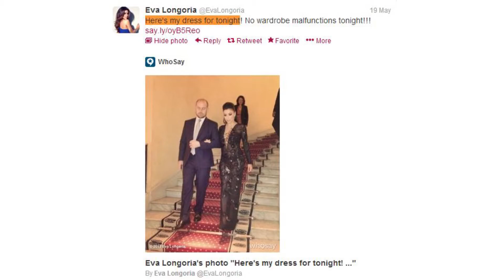EVA LONGORIA Has A Wardrobe Malfunction at Cannes Film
Eva when are you gonna stop showing the world your lady parts ... well on second thought keep doin your thing you're doing GREAT!

What's going on youtube, my name is lance and today imma be talkin to you about why eva longoria

While taking a moment to lift her high slit gown at the jimmy p premiere on saturday she "accidentally" exposed her sacred lady bits.

Now lets take a second to realize that this isn't eva's first trip down wardrobe malfunction lane.

In Fact she doesn't have much luck at all when it comes to her wardrobes acting right.
There was the oh so surprising nip slip at the oscars earlier this year.

Then her boob decid ed it would make another guest appearance when it popped out again while she was out on holiday in puerto rico.

And now that both of the nips have made their way onto the digital map it was time for her furry feline to show its face to the world.

Lets just say the former desperate housewives star flashed a lot more than she would have liked too revealing

hat she doesn't believe that panties and high slits belong together.

It was pouring down rain so eva thought it would be a great idea to hike up the skirt to avoid dragging it on the ground but ended up dragging out a pretty big news story instead

Thankfully eva had a sense of humor about the situation by tweeting our her a pic of her next outfit saying

"Here's my dress for tonight! No wardrobe malfunctions tonight!!!

For all the straight guys and carpet munchers out there i put a link to the NSFW pics down in the description box below so go ahead and check that out.

which brings me to my video question of the day.

Do you think she pulled up her dress that high on purpose? especially since she didn't have any underwear on.

EVA LONGORIA Wardrobe Malfunction at Cannes Film Festival (May 18, 2013) - Reaction
Eva Longoria wardrobe malfunction